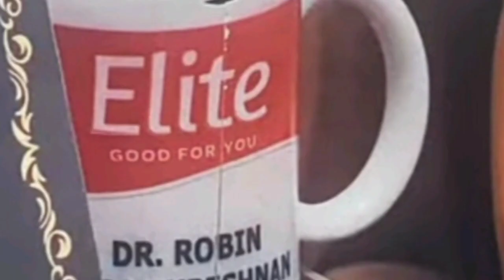ദിൽഷക്ക് ഡോക്ടർ റോബിനെയാണ് ഇഷ്ടം വെളിപ്പെടുത്തലുമായി ദിൽഷാ